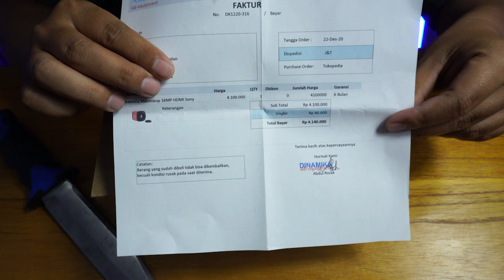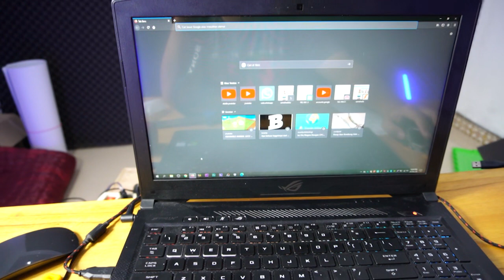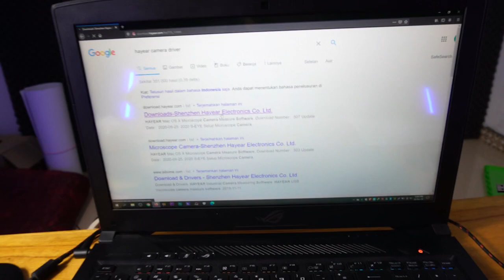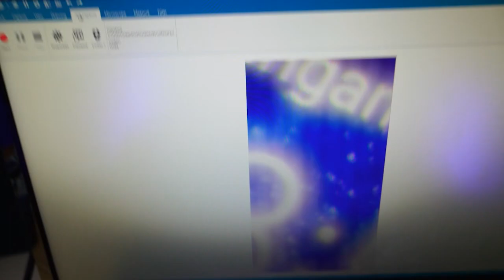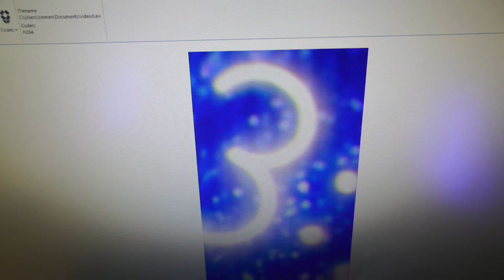UNBOXING AND TEST CAMERA MICROSCOPE HY-5200!